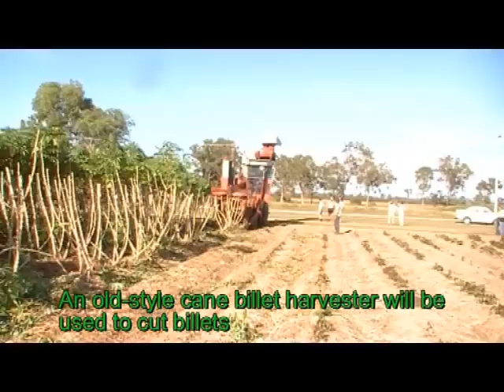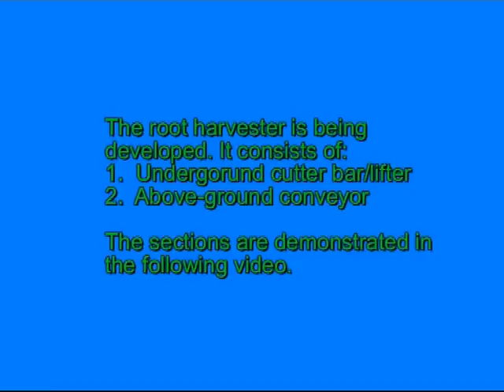Casstech demonstration of equipment - July 2010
Video taken on July 15 2010 of some prototype farm cassava-dedicated machinery.